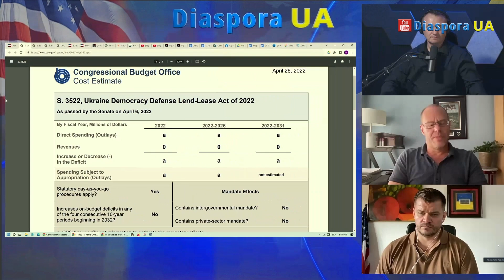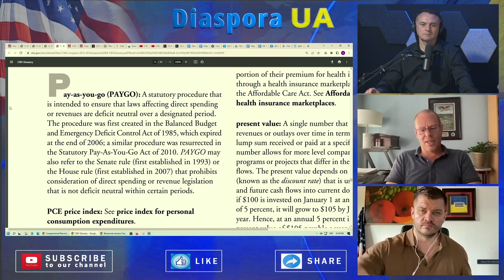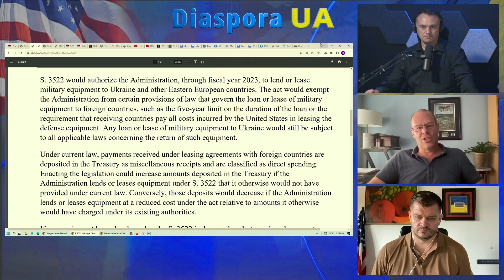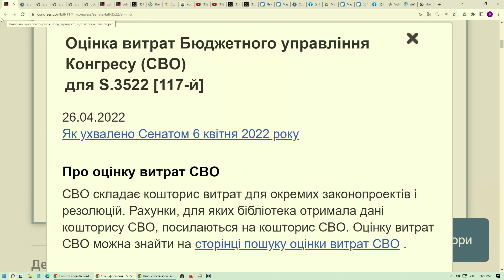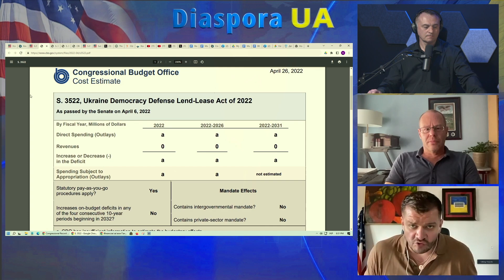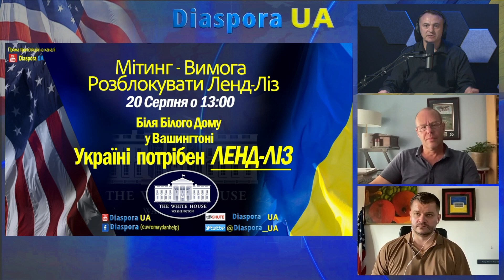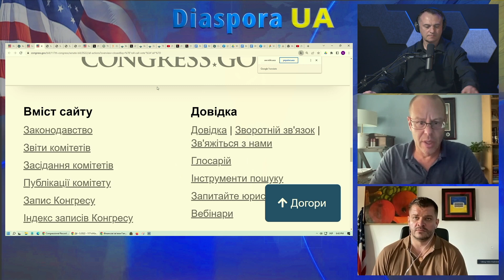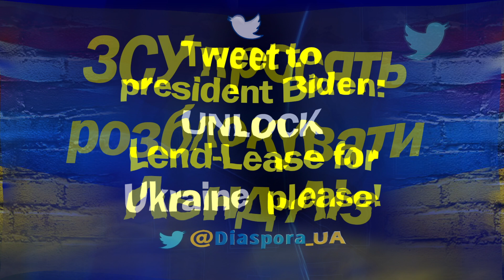Чи розслідуватимуть злочини? Хто не хоче безкоштовну, безлімітну з швидкою доставкою зброю Україні?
Просимо вас допомогти розблокувати Ленд-ліз і кожен може при бажанні допомогти . Ознайомтесь як :

Довідка Бюджетного Офісу Конгреса США - Оцінка вартості законопроекта на 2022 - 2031 роки.

Bohdan Borovets

  Україна за крок до зриву постачання ЗСУ: як уникнути підриву обороноздатності

Прострочена дебіторська заборгованість Міноборони України за період з 1 січня 2022 року по 1 травня 2023 року становить 36,3 млрд грн.